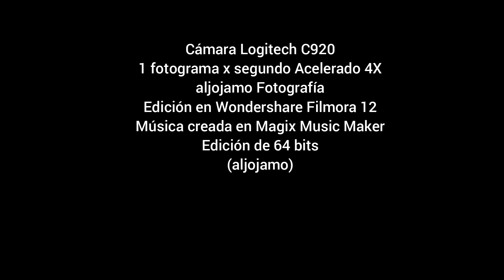20231004 TIMELAPSE ATM RETIRO WF12 4X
Time Lapse - Actividad Atmosférica - Octubre 04 de 2023 - El Retiro, Antioquia

Colombia
aljojamo Fotografía
Pista: 20220723_ALJOJAMO_NUBES_TORMENTOSAS.MP3